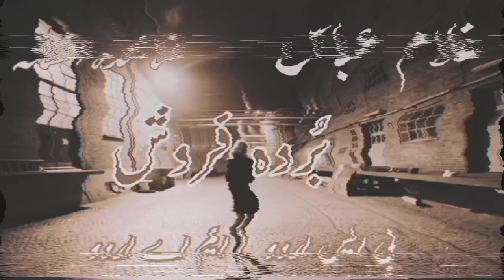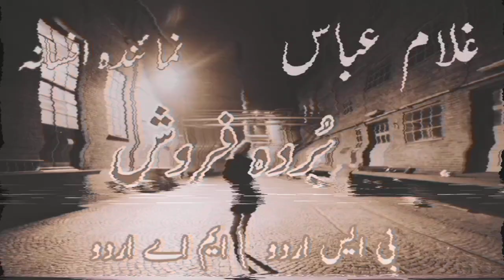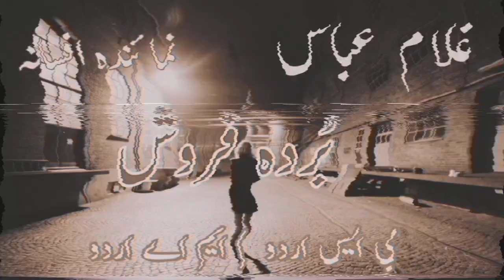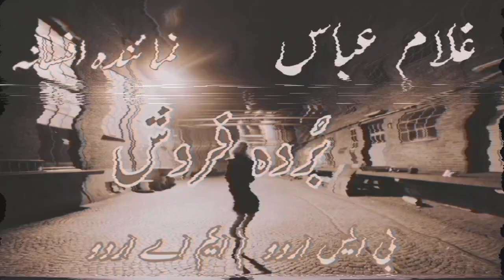afsana burda faroosh | Ghulam Abbas Afsana nigari in Urdu | غلام عباس افسانہ بردہ فروش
غلام عباس کی افسانہ نگاری |
غلام عباس کے افسانے |
غلام عباس کا افسانہ  |
Ghulam Abbas Afsana nigari in Urdu | Ghulam Abbas ki afsana nigari|
Ghulam Abbas  Afsana
Ghulam Abbas ka  Afsana aanandi|